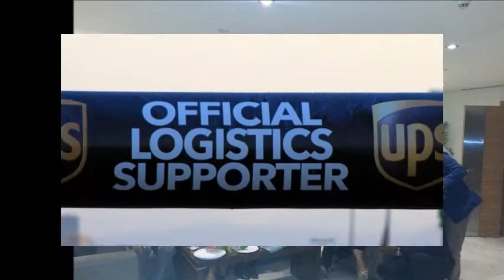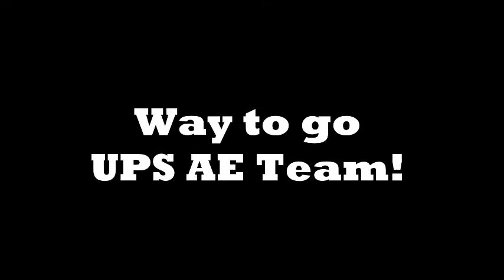2014 UPS AE Highlights